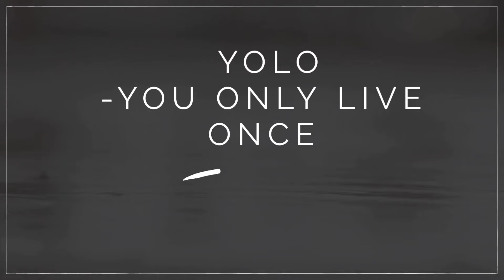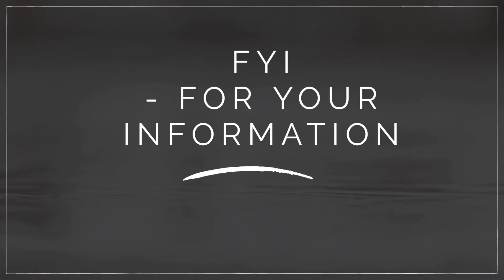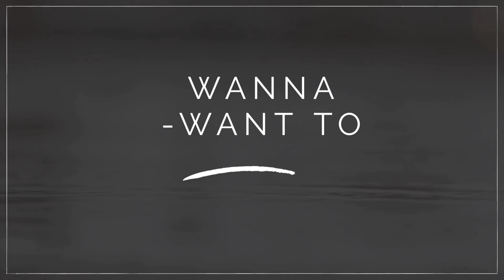Top trending Social media English acronyms | Internet English slangs |Meaning of LOL EOT WOW!